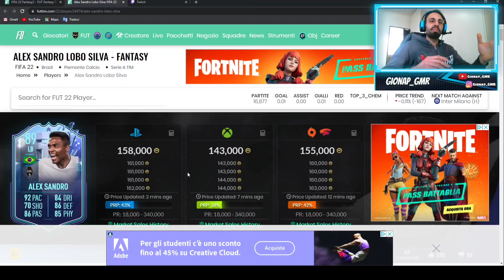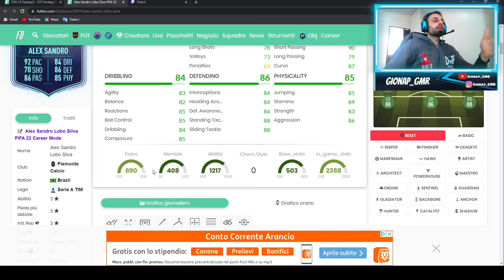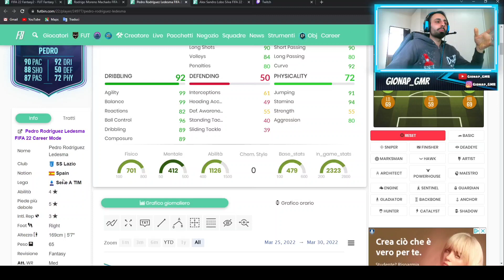TOP INVESTIMENTI CON I FUT FANTASY??! COMPRAVENDITA FIFA 22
Con il team 2 dell'ultimo evento fut fantasy vado a fare delle valutazioni su alcuni giocatori da prendere in considerazione come potenziali investimenti.